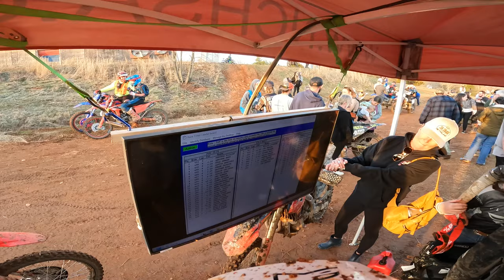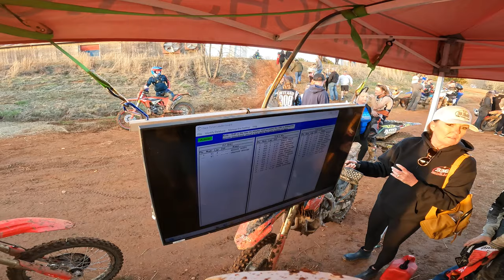2024 Lost Valley NCHSA(RAW POV)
2024 Lost Valley NCHSA Raw GoPro POV dirtbike motolife honda braaap gasgas gncc hondaracing kawasaki ktm motocross supercross wheelie suzuki yamaha mideast Hope you Enjoy!